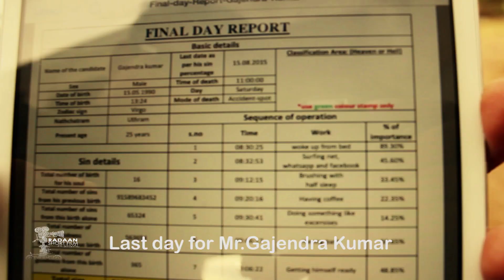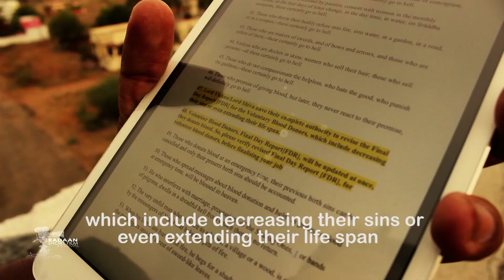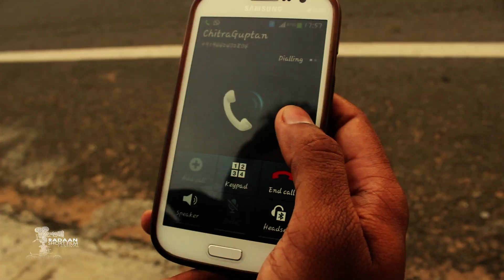RSFF109 - Karma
Radaan Short Film Festival has had entries from across the globe. The top 25 Indian entries and top 5 international entries will be featured in this series. The films that will make it to the next level of competition would be your favorites. Watch the films and encourage our budding talents for your views can count to the Top 10. We are delighted to have Director Balaji Mohan, Director Karthik Subburaj, Editor Antony, Cinematographer Rathnavel (Randy) and Music Director Santosh Narayan as our esteemed panel.